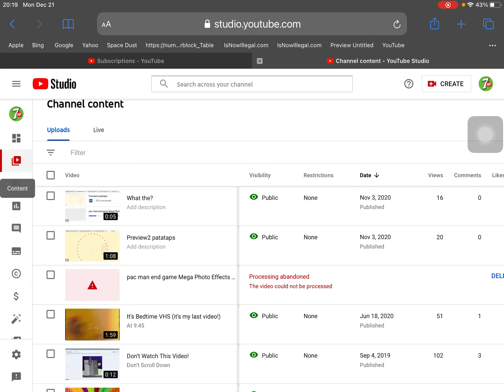YOUTUBE, PLEASE END ME